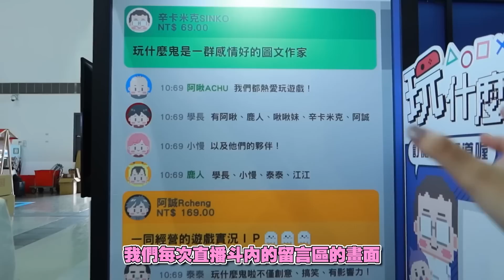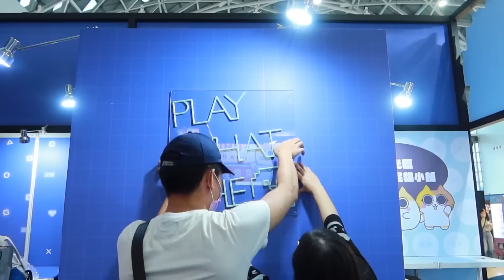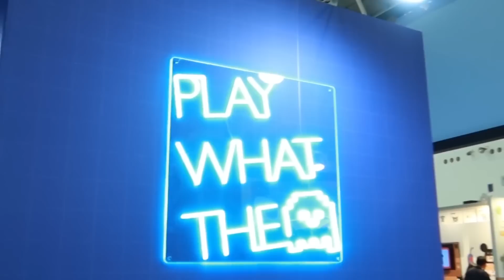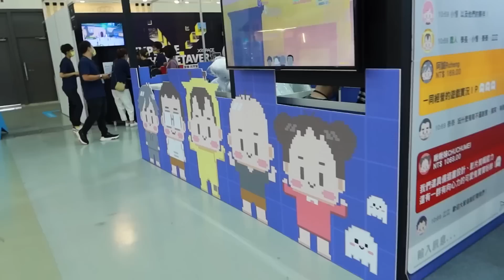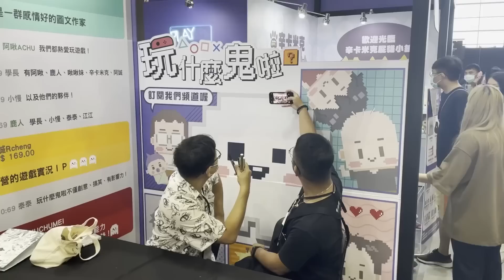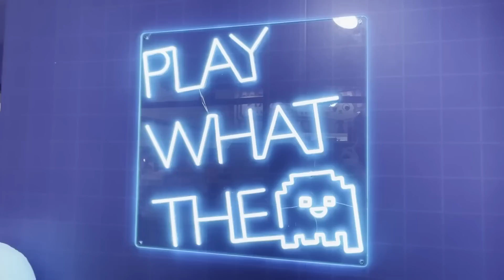玩什麼鬼啦 2022第一屆文博會 完美落幕｜明年不辦了 ｜實況紀錄Vlog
👻直播守則
1.請勿洗版/請勿謾罵/請勿暴雷
2.遊玩攻略型遊戲時請先讓我們自己嘗試解法，真的不行會直接跟觀眾求救😱
3.有任何問題可以上discord的建議與疑問專區提問！